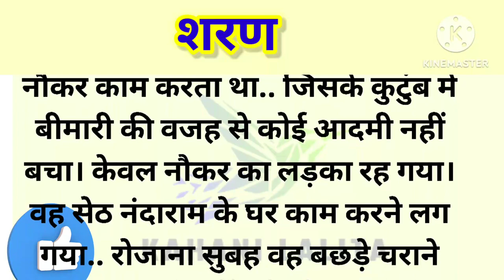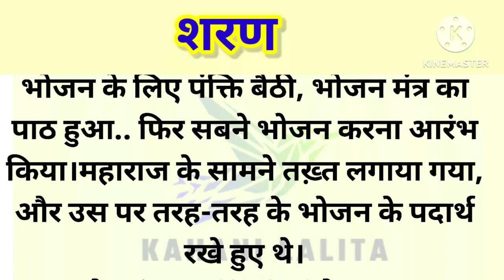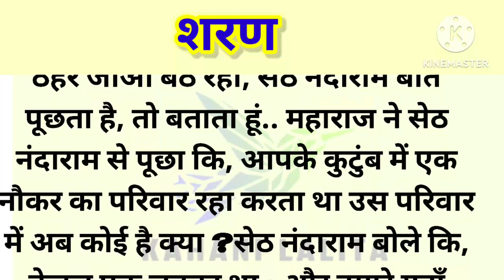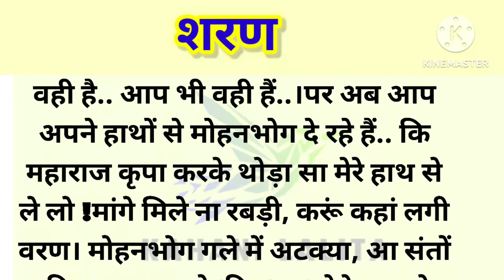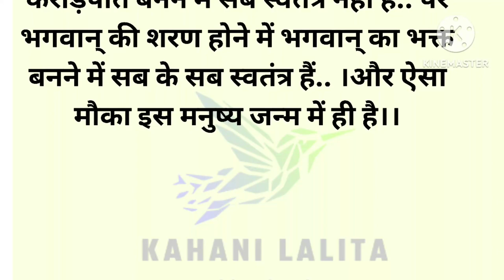Sharan! prabhu ki bhakti। sharan!एक बच्चे को क्या से क्या बना दिया!emotional story#kahani#suvichar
morden life
old age home